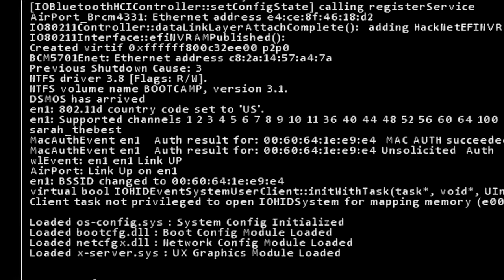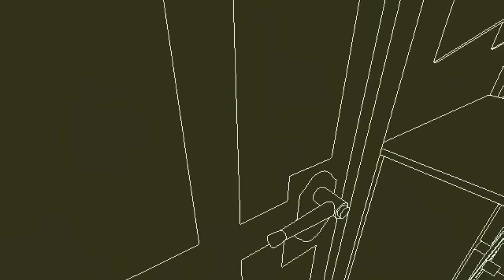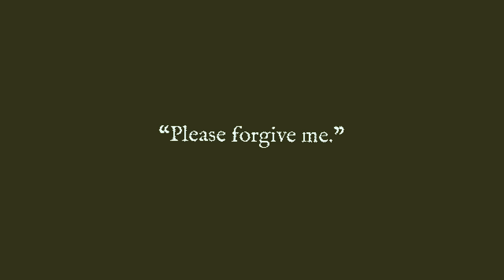2016孫子風十五大獨立遊戲列表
如你喜歡此段影片，記住分享予你的朋友！